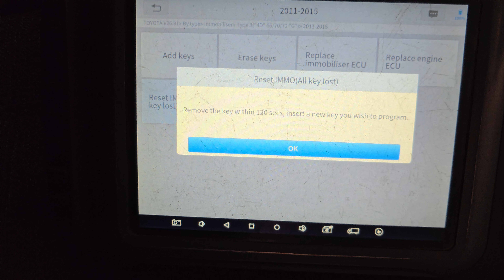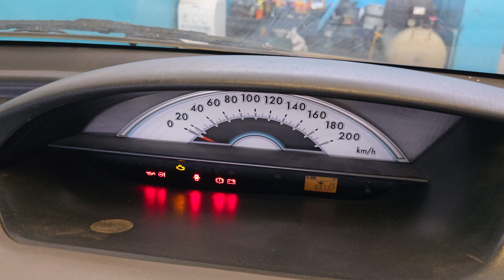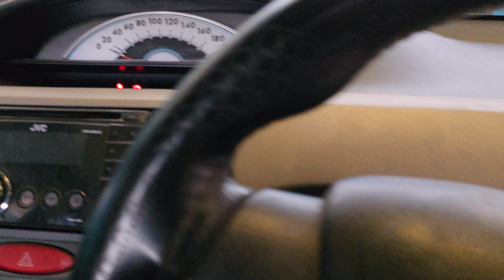Toyota Etios key 🔑 programming all key lost by x pad elite 👌